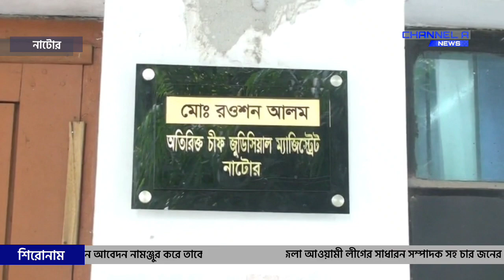আওয়ামী লীগ নেতা মুর্তজা কারাগারে Awami League leader in jail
নাটোরে যুবলীগ নেতার কব্জি কর্তন মামলায় জেলা আওয়ামী লীগের সাধারন সম্পাদক সহ তিন জনের জামিন মঞ্জুর, তবে যুগ্ম সাধারণ সম্পাদক মোর্তজা আলী বাবলুর জামিন আবেদন নামঞ্জুর করে তাকে জেল হাজতে পাঠানোর আদেশ দেন আদালত। নাটোর পৌরসভার ৩নং ওয়ার্ড যুবলীগের সাবেক সাধারণ সম্পাদক মিঠুন আলীর কবজি বিচ্ছিন্ন করার মামলায় জেলা আওয়ামী লীগের সাধারণ সম্পাদক শরিফুল ইসলাম রমজান এবং পৌর আওয়ামী লীগের সভাপতি সৈয়দ মোস্তাক আলী মুকুল সহ তিন জনের জামিন মঞ্জুর করেন আদালত।

সময় টিভি
channel 24
Somoy TV
Rtv
channel i
DBC News
CHANNEL A NEWS
channel a news